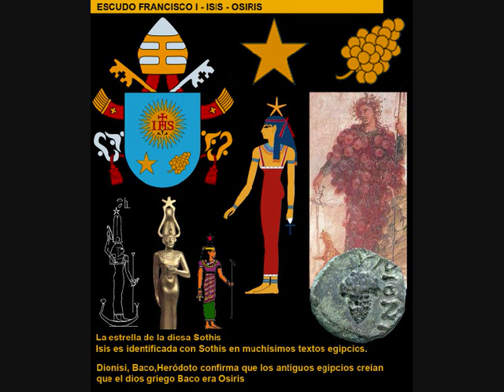Babilonia es GRAN RAMERA Josué Pantoja, Pastor adventista mexicano